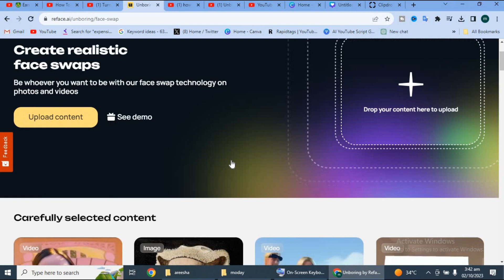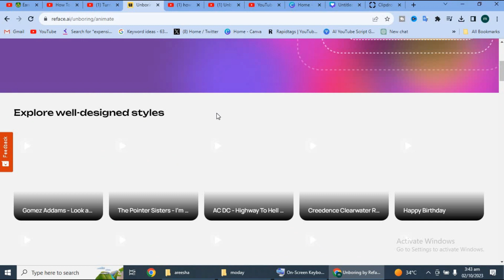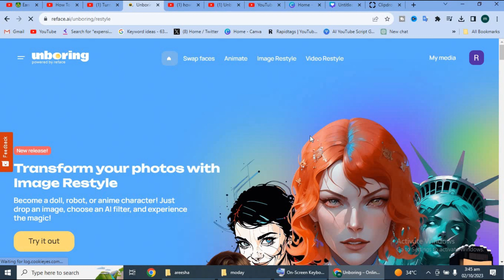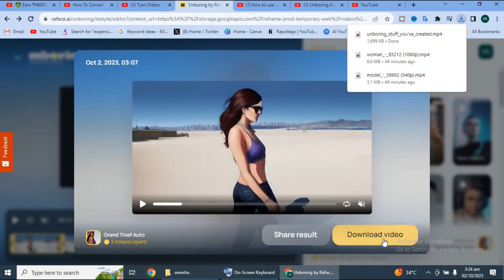Turn Videos Into Stylized Animation with AI | video to ai animation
How To Convert Any Video Into Cartoon Character AI Video Generator Cartoon Effect Video Editing. Do you want restyle video to and create an animation video by video to animation using ai.Turn Videos Into Stylized Animation with AI, Kaiber AI Alternative Free. Do you want to urn Videos Into Stylized Animation, but don't want to spend money on Kaiber AI. In today's video I am going to introduce with an Kaiber AI Alternative Free tool. With This tool you can Turn Videos Into Stylized Animation. Or can create Animation with AI. Let's watch Turn Videos Into Stylized Animation with AI, Kaiber AI Alternative Free.

ai animation
pika labs
pika labs tutorial
midjourney ai tutorial
create animation video
ai 3d animation
ai cartoon
ai story video
pikalabs
runwayml tutorial
video to ai animation
2d animation using ai
3d animation movie
3d animation tutorial
adobe 3d animation software
ai animated video
ai animation cartoon
ai video
ai video generator free
ai voice for youtube videos
animation video editing
best text to image ai
cartoon video kaise banaye
free 3d animation software
how to create a 3d animation video
how to make 3d animation video
how to make ai animation video
how to make ai animation video free
how to use runwayml
image to animation ai
image to image ai
leiapix
leonardo ai image to image
midjourney animation
midjourney to 3d
no copyright animation video
no copyright cartoon video

2.Channel youtube search term
how to make animated videos
ai comic book
free animated movies
3d cartoon video kaise banaye
ai tools
how to create 3d animation video
why guys
ai se cartoon video kaise banaye
ai story generator
cartoon 3d animation video
cartoon story
free ai tool
movie convert to cartoon
3d animation video kaise banaye mobile se
ai comic
ai comic factory
ai video generator
canva se cartoon video kaise banaye
free ai video generator
heygen ai
movie clip kaise upload kare without copyright
story
3d cartoon animation video kaise banaye mobile se
3d pic kaise banaye
ai comic factory not working
ai islamic video kaise banaye
ai stories
ai story
3d animation video kaise banaye
animated stories
its magic engine tutorial in hindi
ai shorts
chatgpt se video kaise banaye
free image generator ai
3d image
ai 3d model
ai cartoon video generator
ai guy
ai se story kaise banaye
ai short stories
ai voice kaise banaye
animate cc tutorial in hindi
animated cartoon stories
animated story video kaise banaye